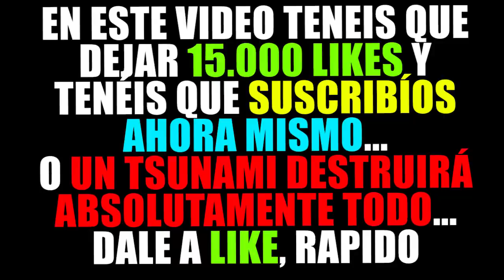¡COMO SOBREVIVIR A UN TSUNAMI EN MINECRAFT! 🌊😱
Como sobrevivir a un tsunami en minecraft! Sobrevivir a un tsunami! Sobrevivir a un tsunami de minecraft! Tsunami en minecraft!